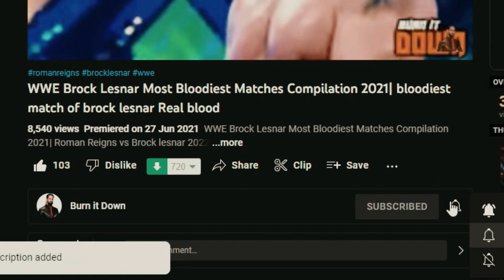The White Rabbit finally Revealed!!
bray wyatt returns to wwe 2022